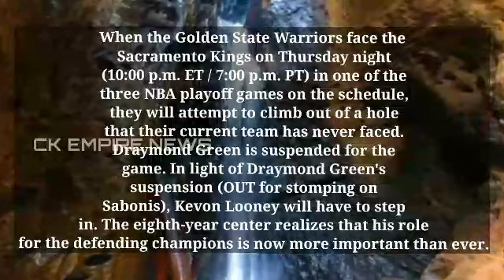golden state warriors vs sacramento kings | nba score today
sacramento kings vs golden state warriors live, sacramento kings vs golden state warriors live stream